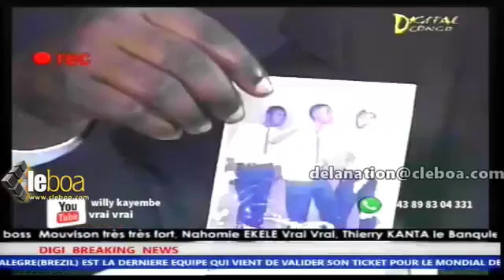FABREGAS FALLY IPUPA atindaka ROBINHO afinga nga po atinde poto + Fabregas azo sala clip na WERRA